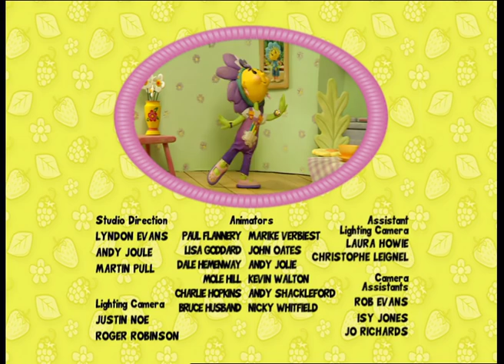Fifi & The Flowertots - SNOWTIME FOR PIP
All Pip wants to do is play in the snow. Fifi tries to help him out, and come up with a brilliant idea how they can without it actually snowing!